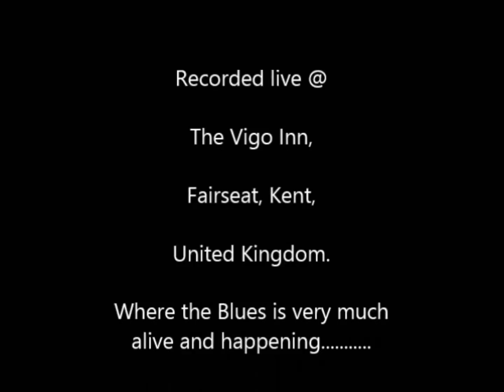On The Case Again 28 08 2013